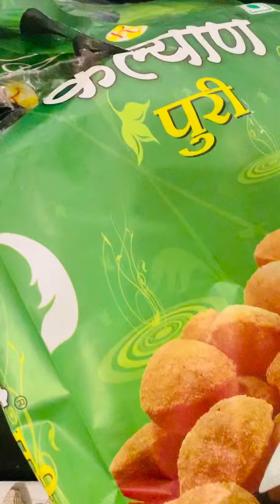Pain puri special | Saheba